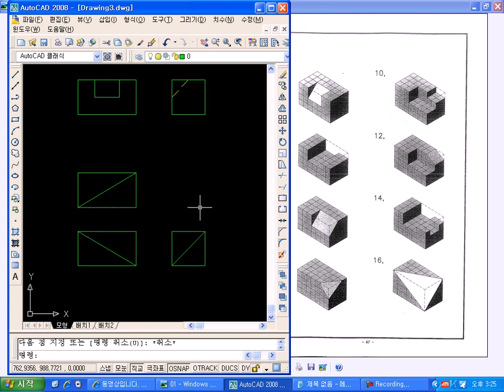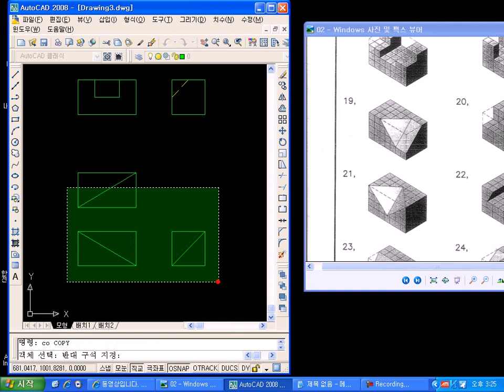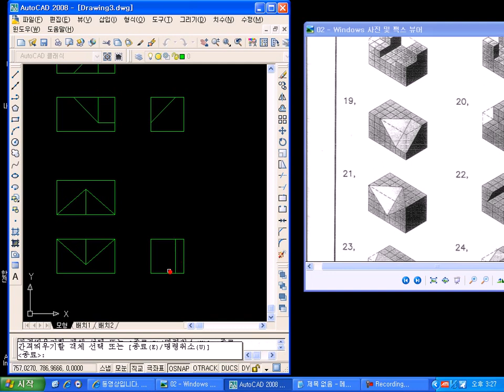2012.09.28_2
한 칸당 5씩
정면도는 스스로 결정

사용 명령어
L(선), C(원), O(간격띄우기), E(지우기), TR(자르기)